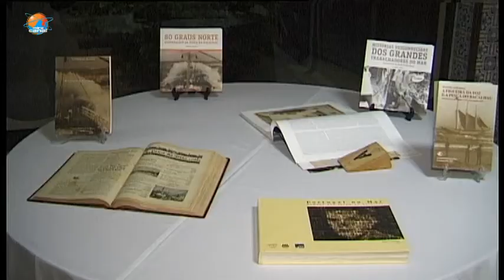1º Encontro de Bacalhoeiros.mp4